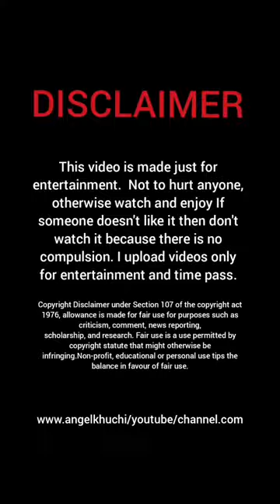Key Naranjo|How To Change the Dress |Look l Looking Beautiful |Full Entertaining Video|Angel Khuchi